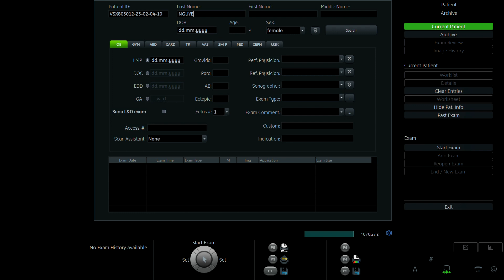NGUYỄN PHAN HƯƠNG LY 1994 P2 01